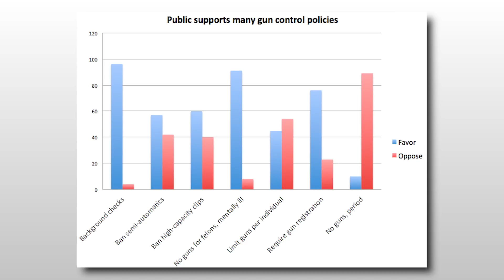A Rational Appeal For Better Gun Control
Jon discusses why better gun control laws are needed in America, in the wake of the Sandy Hook school tragedy on December 14, 2012.

Be informed and entertained as your host Jon showcases a recent event, story, or review and shares his opinionated and enlightened view of the world with you, by way of an unfiltered, and often brutally honest stream-of-consciousness. New videos usually uploaded at least once a week.